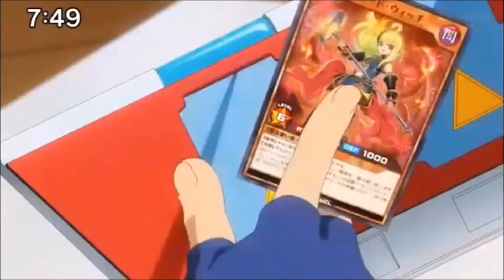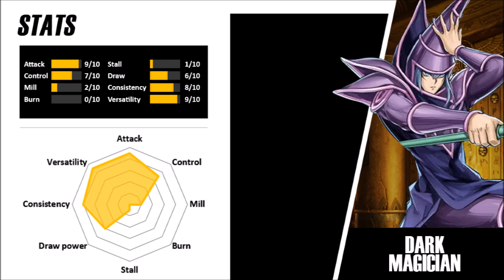Dark Magician Rush Duel Deck Profile + Replays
Download EDOPro Tomb Of Anubis Edition, with Rush Duels, Speed Duels, custom master rules, custom fields, backgrounds, covers and more:

Software credits to Project Ignis.

Check out the Unlimited Tournament, a search for the Ultimate Deck where even anime cards are allowed:

The channel and all of its videos are not "directed to children" within the meaning of Title 16 C.F.R. 312.2 and are not intended for children under 13 years of age. Tomb of Anubis and its owner(s), agents, representatives, and employees do not collect any information from children under 13 years of age and expressly deny permission to any third party seeking to collect information from children under 13 years of age on behalf of Tomb of Anubis. Further, Tomb of Anubis denies any and all liability or responsibility for the practices and policies of YouTube and it's agents and subsidiaries, or any other affiliated third party, regarding data collection. Any data collection is donde illegally and without our approval.